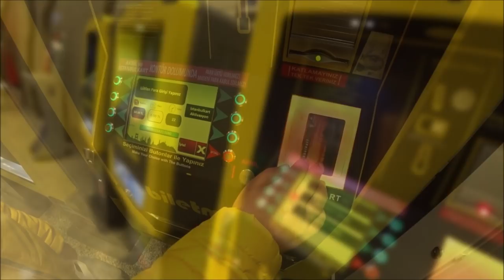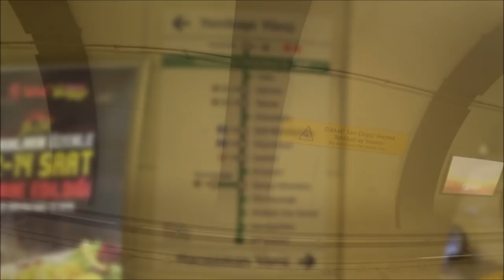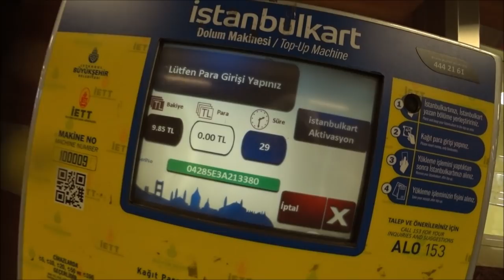Турция: Метро в Стамбуле. Новые станции. Как покупать билеты. Погода в ноябре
Все предыдущие и будущие видео из этой поездки смотрите в плейлисте по ссылке